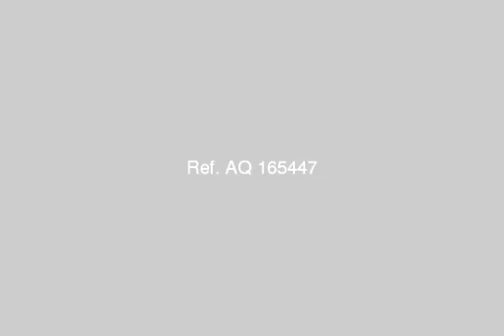House For Sale In Asyut - mlseg.com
- النميس - Egypt Real Estate |    Asyut |        Building For Sale     | HOUSE